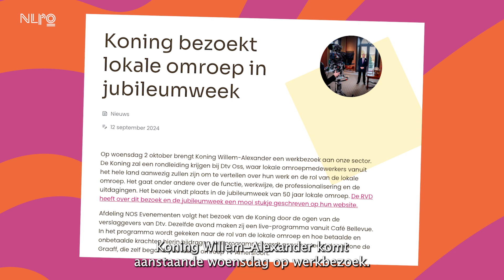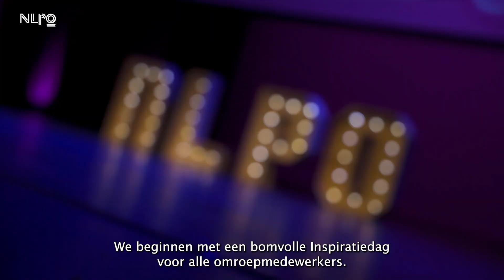Jubileumweek 50 jaar lokale omroep van start!